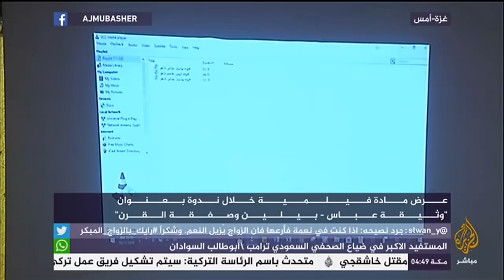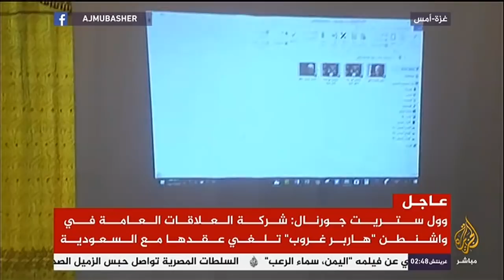ندوة تنظمها حركة حماس بعنوان " وثيقة عباس.. بيلين وصفقة القرن"